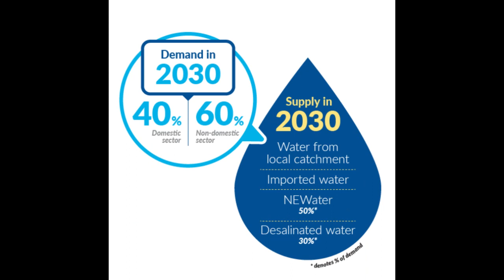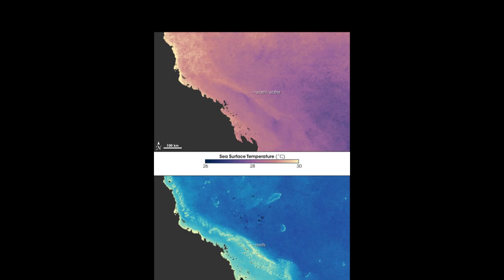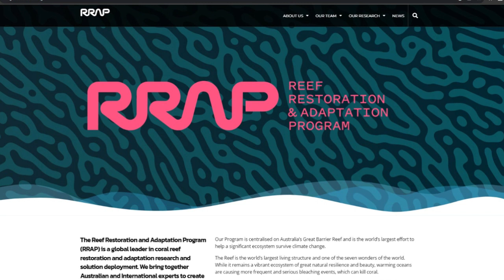The Biggest Green Infrastructure Projects in the World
Explore the awe-inspiring stories behind Earth's most monumental green projects. From urban oases to eco-megaprojects, witness the incredible innovations shaping a greener, more sustainable future. Join us on a journey of resilience, restoration, and renewal.